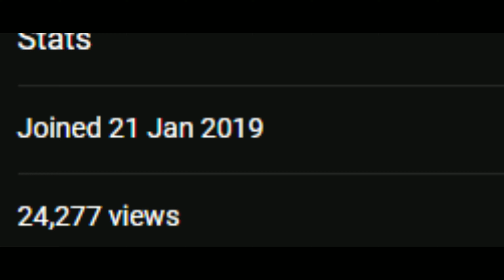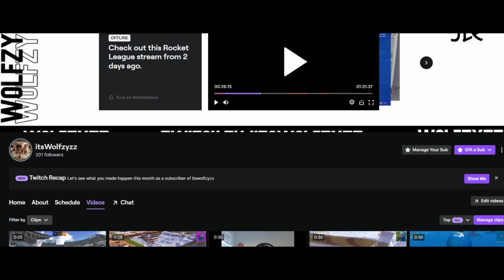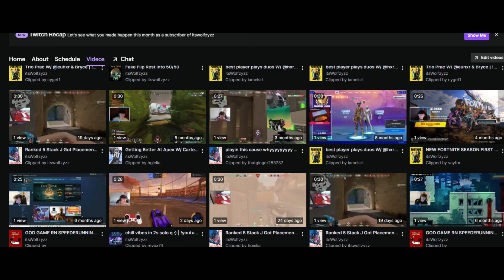What Would've Been My Introduction To Recon...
As many of youse would've knew I was a part of Recon Esports Since January 17th of this year (2022).

As being a member of Recon I and the Team created an introduction video as a way to introduce me to the community and supporters of Recon Esports, unfortunately though I have parted ways with Recon Esports to pursue my career on my own at the moment as I feel it was the right decision to get me kick started and going again.

I am forever grateful for what they have done for me and all the memories it has made for me and many of the members apart of the team and am all great terms with Recon and everyone who was or currently is still a part of the organisation, All Love Goes Out To Them ❤.

Although I am not a part of the organisation anymore, I just thought the video was too sick not to show you all and am so happy with how it turned out, I hope you all enjoy it as much as I have.

Have A Great Rest Of Your Day, Much Love ❤